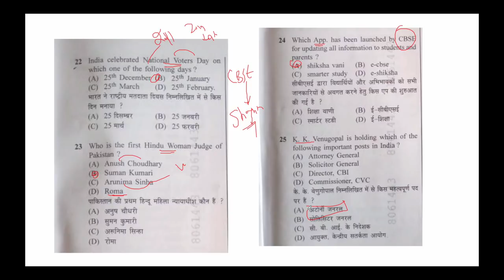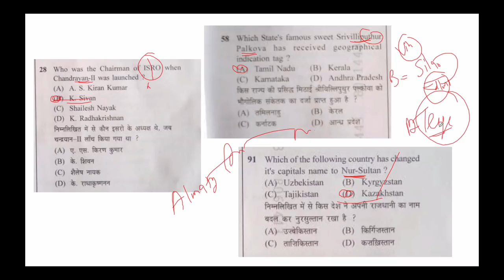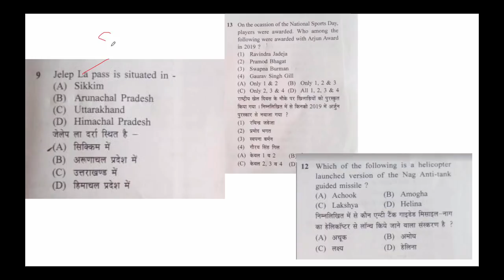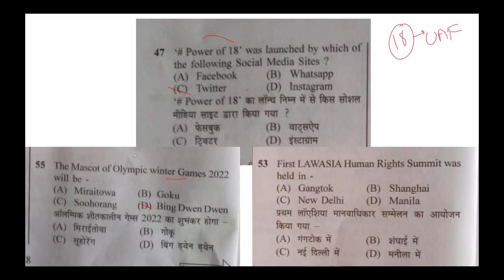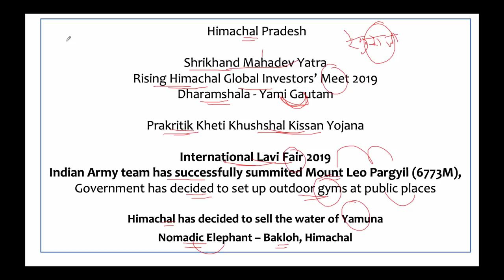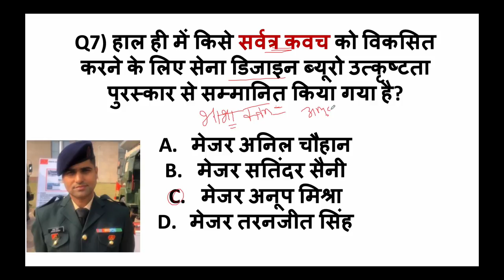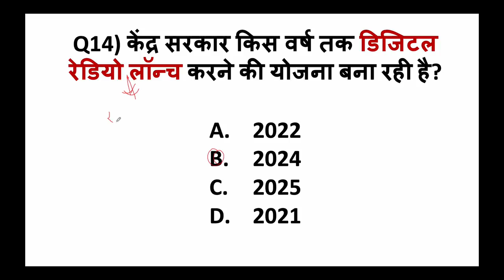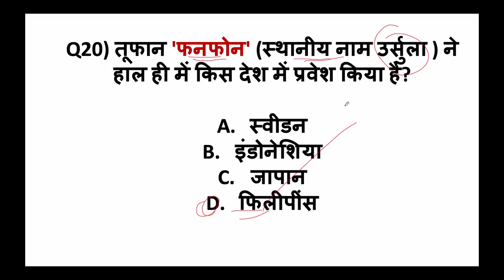26 December Current Affairs 2019 in Hindi by Dr Gaurav Garg